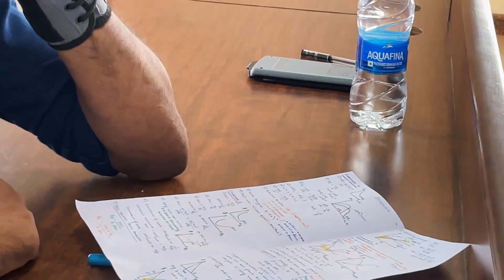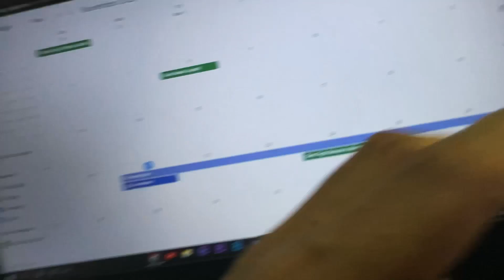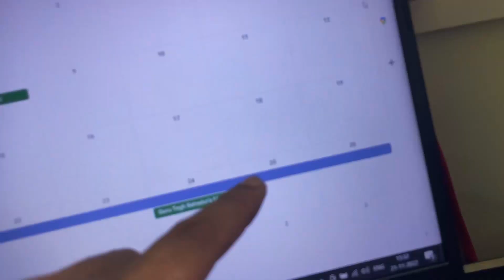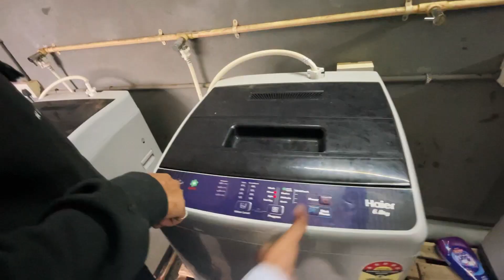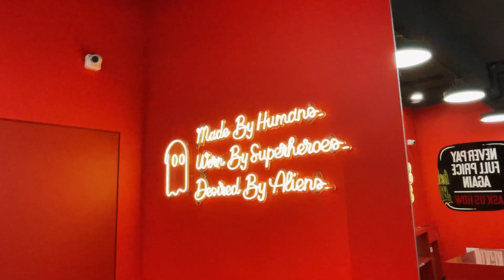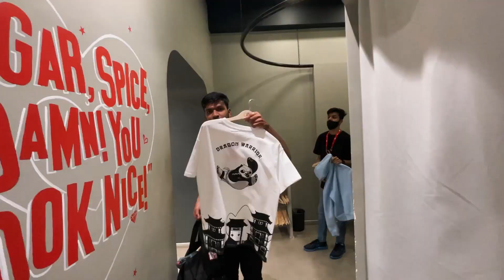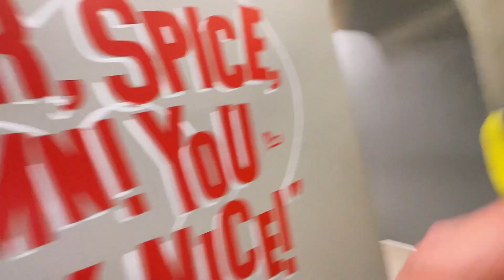WITHOUT A SOUL IN THE SOULED STORE!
Hello there!
This is a combination of 2 vlogs. A day where I attended the Economics Exam #2 and the other was plain awaragardi. lol
We visited the Souled store in Indira Nagar. Shopped a little. highlight of the week to be honest.

pes.iup.edu
College website

Adios!